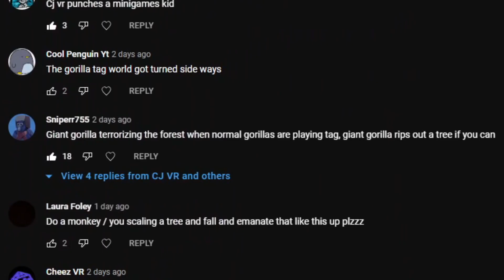No Where To Hide (Gorilla Tag Animation